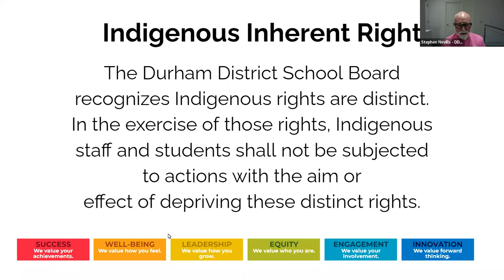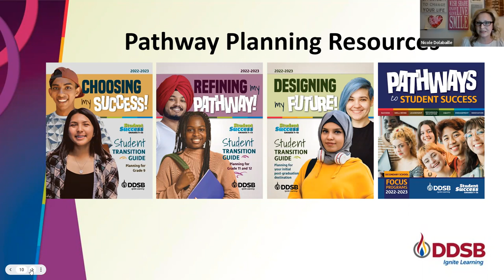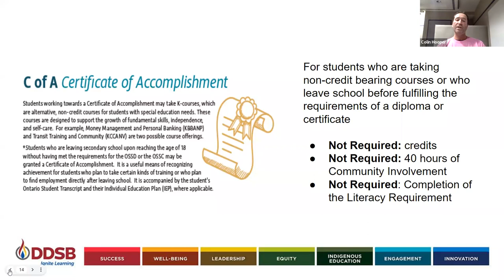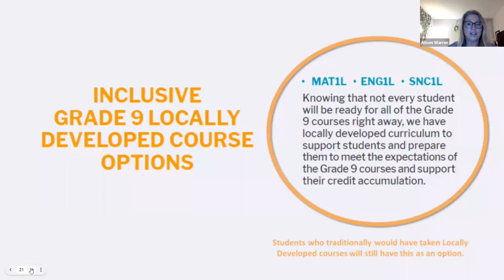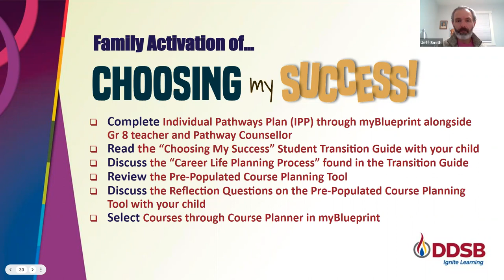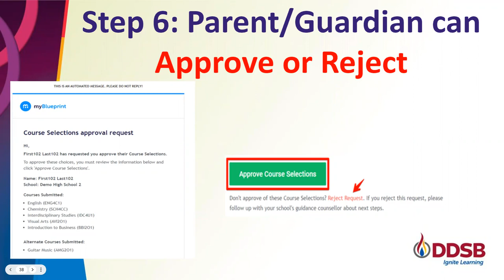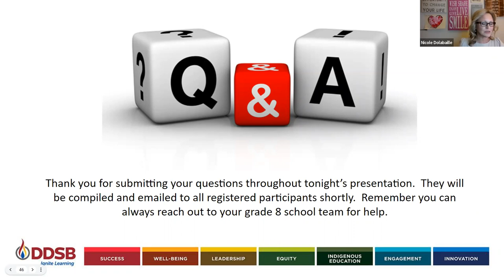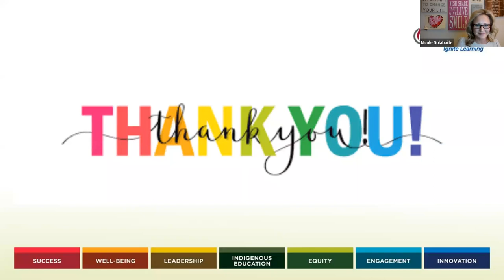Grade 8 Student & Parent/Guardian Transition Information Night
ddsb.ca